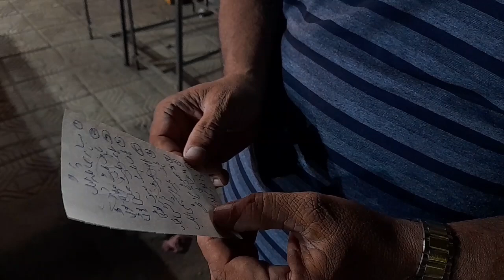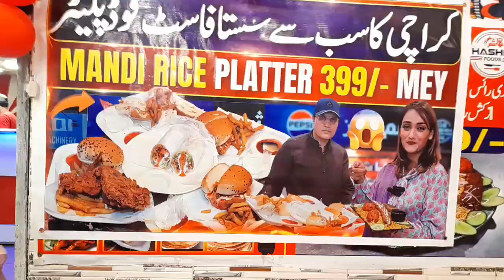The great restaurant Hashim food @ Danish vision1429